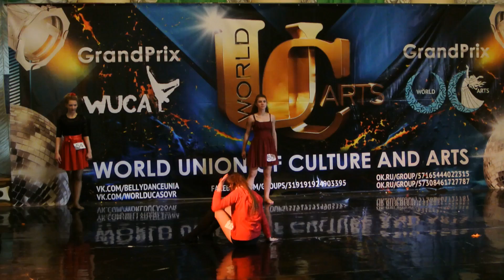TRIUMRH 2016 ЧЕМПИОНАТ УКРАИНЫ WorldUCA 20160402 DSC 2302